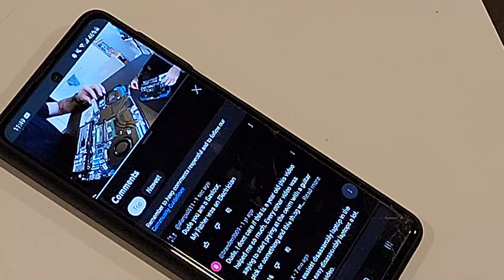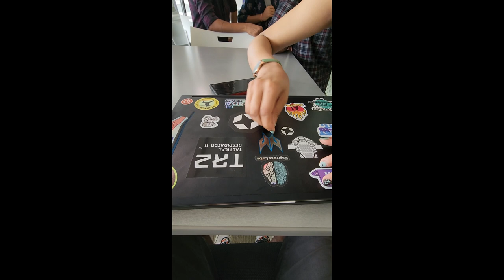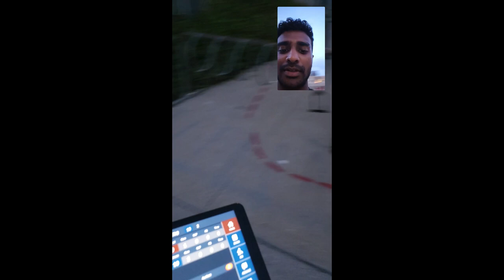I'm the best Fixer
I did a lot of things this August, so I don't think I can organize everything. So I'm just dumping all the videos here. Nobody's going to watch. Totally fine. I'm documenting myself.